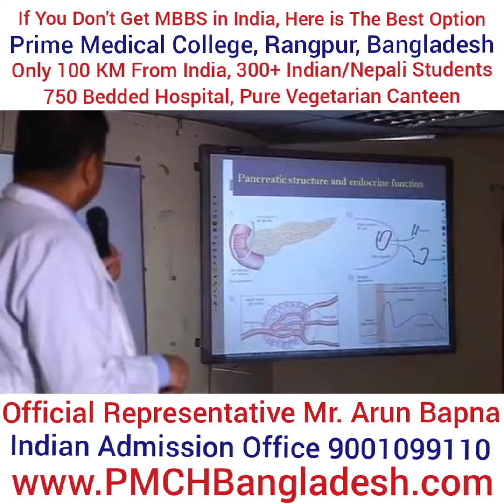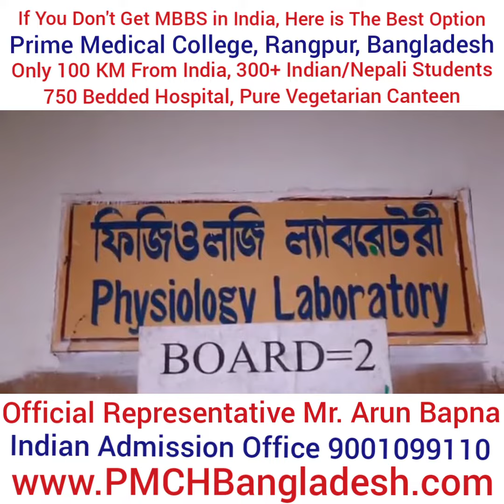Prime Medical College, Rangpur, Bangladesh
Best Option for Indian Students in Bangladesh, Campus in North Bangladesh Near Darjeeling-Siliguri  (Pleasant Weather).

Only 100 KM from Indian Border, 750 Bedded Hospital, 300+ Foreign Students from Nepal & 14 Indian States, Pure Vegetarian Canteen, separate boys & girls  Hostels within campus, Best Faculties & Clinical Exposure Only @ Prime Medical College & Hospital, Rangpur

You Must Know That Only MBBS in Bangladesh is same as India.